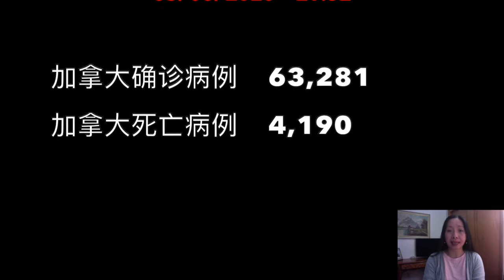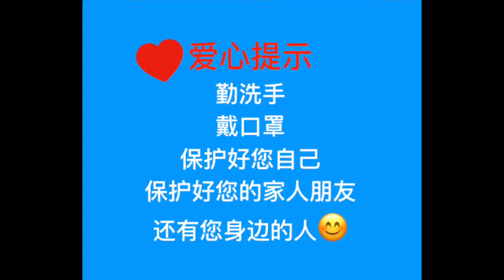加拿大新冠肺炎疫情最新报告5月6号--美国约翰斯.霍普斯金大学(05/06/2020，09:32)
加拿大新冠肺炎疫情最新报告--资料来源于美国约翰斯.霍普斯金大学Updates about Covid-19 in Canada，(05/06/2020--09:32)